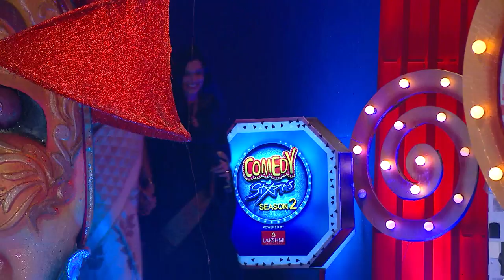COMEDY STARS 2 796 P 22 06 18 HOTSTAR